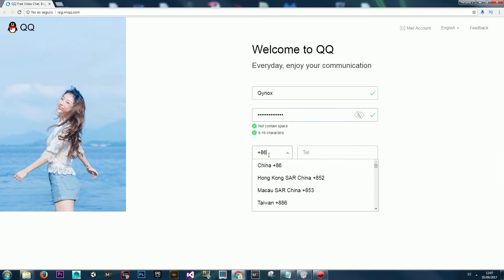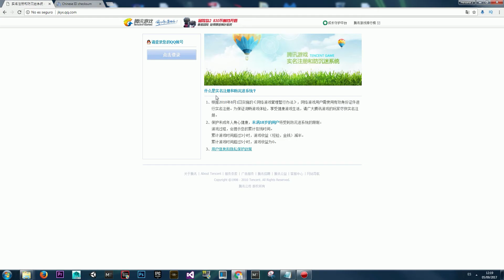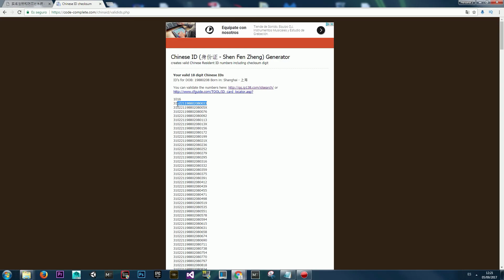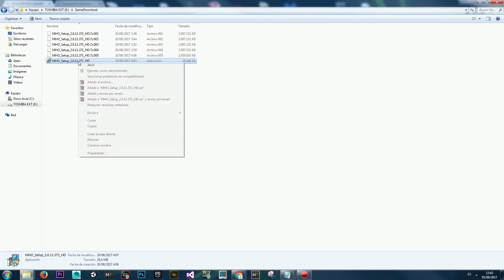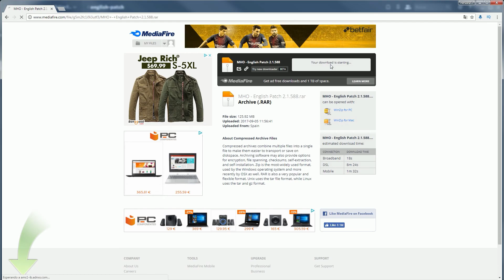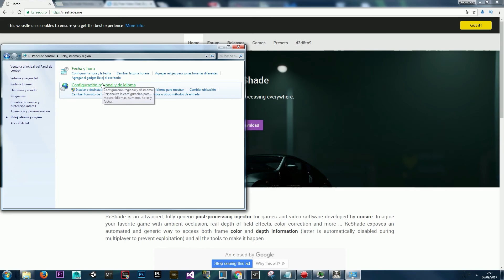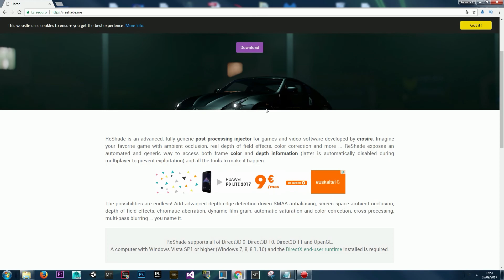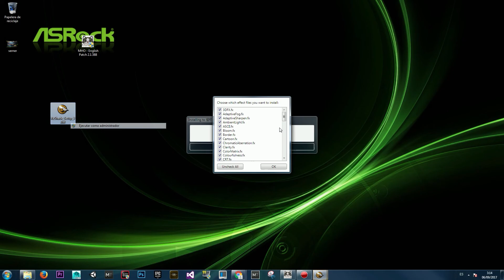[MHO] Monster Hunter Online | Tutorial Creación Cuenta QQ | Instalación Juego | Parche En Ingles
MHO - Instalación y puesta a punto del MMO RPG Monster Hunter Online:

4. Url Pagina descarga del juego
5. Invitación discord, parche en ingles
7. Mi configuración de reshade este archivo solo funciona con la versión reshade 3.0.8 - versión julio 16-2017